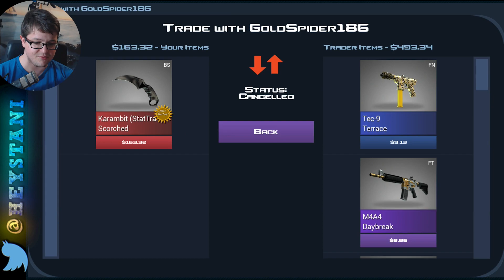DAS GRÖSSTE GIVEAWAY EVER #2 | CSGO Case Clicker Let's Play | Deutsch German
◆◆◆ TRADE NAME: BigRay30 ◆◆◆

► Socialmedia ◄

► Die Lauchboys ◄

► More Links ◄